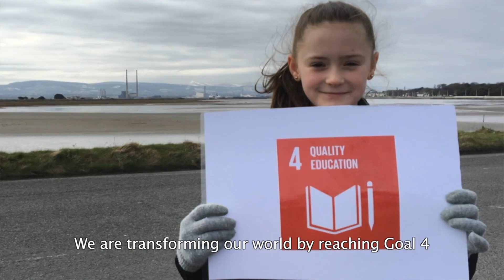Dublin Bay Biosphere Reserve implements Sustainable Development Goals (Republic of Ireland)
All around the world, incredible people are working to achieve the Sustainable Development Goals. The ProudToShare campaign by UNESCO’s Man and the Biosphere Programme (MAB) aims to share their stories and show how communities are making a difference in Biosphere Reserves.

Watch the Dublin Bay ‘s story to find out just a few of the ways they are tackling biodiversity loss, quality education and sustainable cities. In this video, they share just of few of their many solutions for people and nature to thrive together. And explore the rest of the ProudToShare video collection to meet many others across the UNESCO MAB World Network of Biosphere Reserves.

Dublin Bay is just one of hundreds of UNESCO designated biosphere reserves - places where people and nature share a way of living that we can all be proud of. Learn more about Dublin Bay Biosphere Reserve